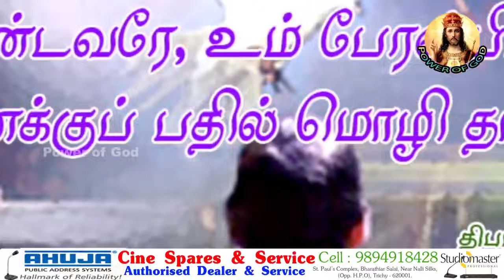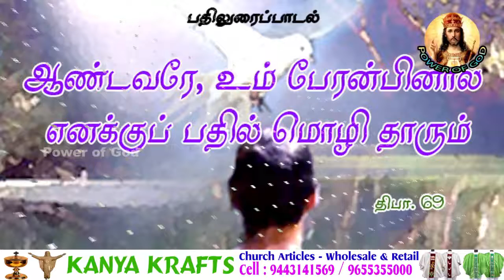எனக்கு பதில் மொழி தாரும்